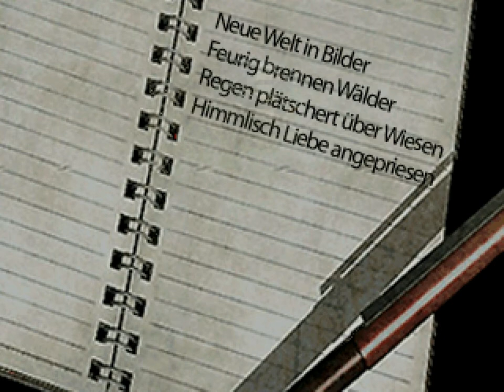Let´s Play Traumfänger 8# [Blind] ein farbenfrohes Gedicht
So wir sollen hier jetzt unendeckt den Schlüssel finden also erstmal Vorhang runter ziehn und dann alles auf den Kopf stellen das ist die Dewiese.